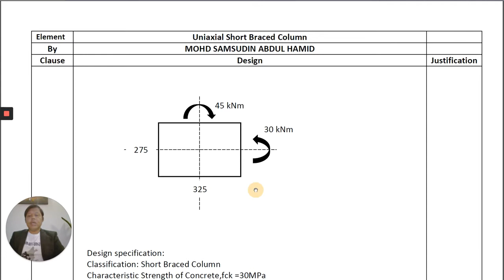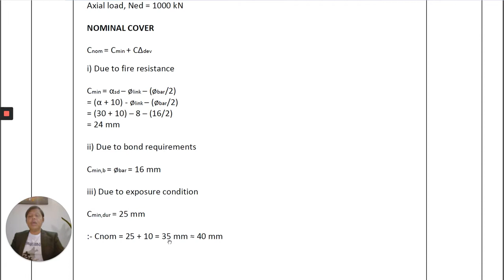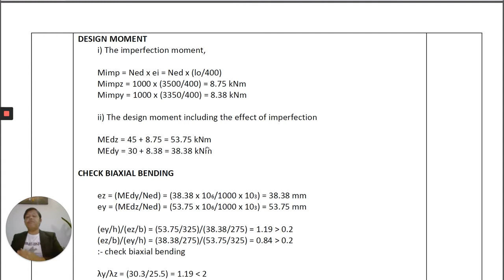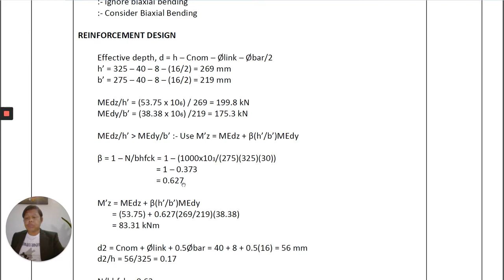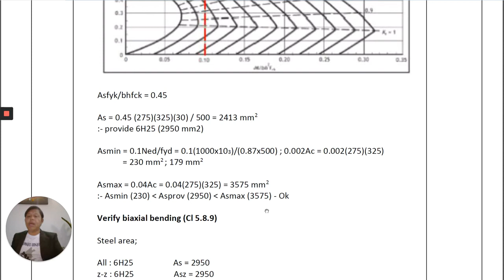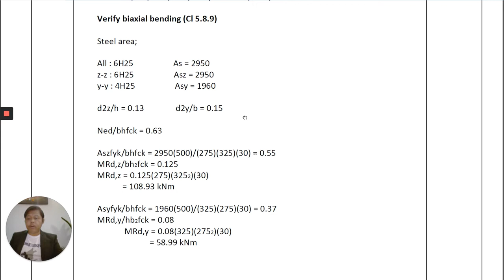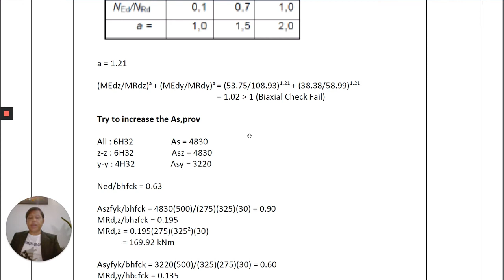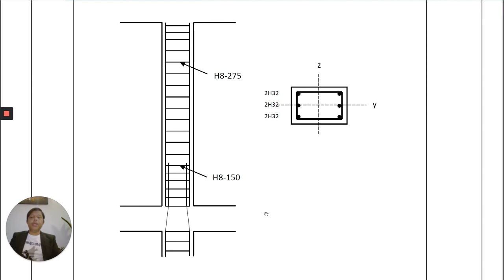REINFORCED CONCRETE COLUMN DESIGN BIAXIAL SHORT BRACED COLUMN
This video is reinforced concrete column design for biaxial short column to Eurocode 2 (EC2)